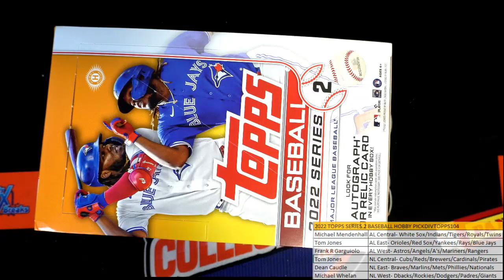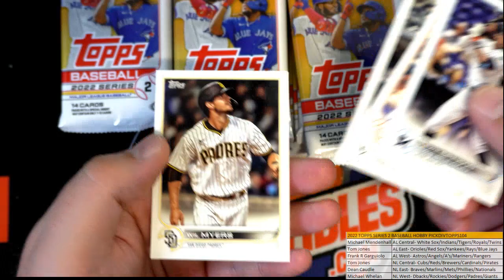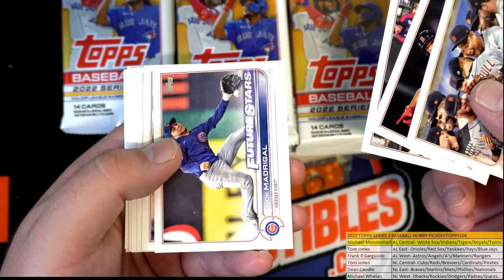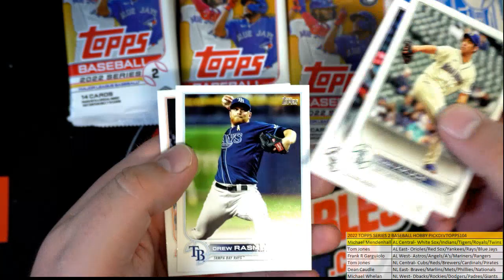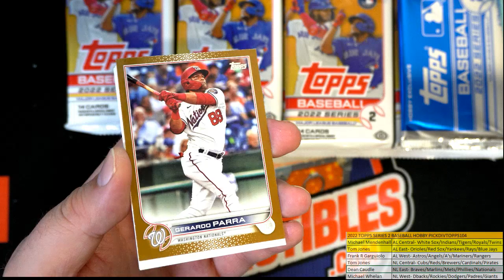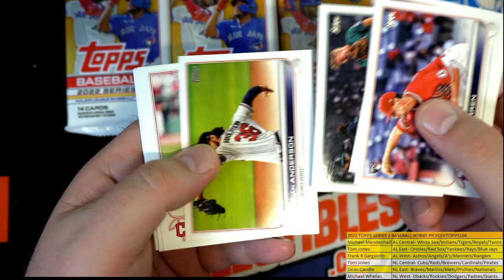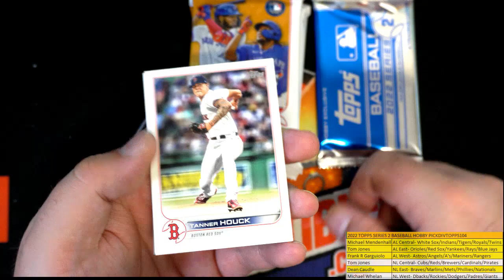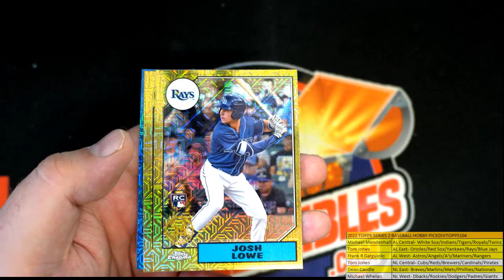2022 TOPPS SERIES 2 BASEBALL HOBBY PICKDIVTOPPS104